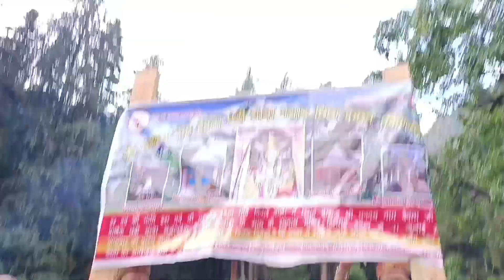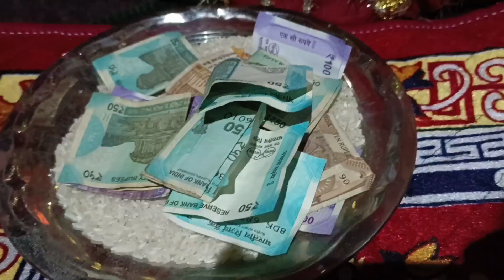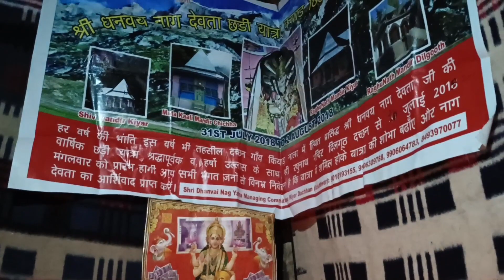Dhanvai Nag Devta Yatra 2022 (Kiyar 2 Dhanvai) Vlog 11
Dhanvai Nag Devta Yatra 2022 (Kiyar 2   Dhanvai)